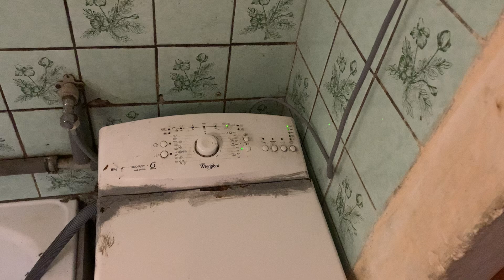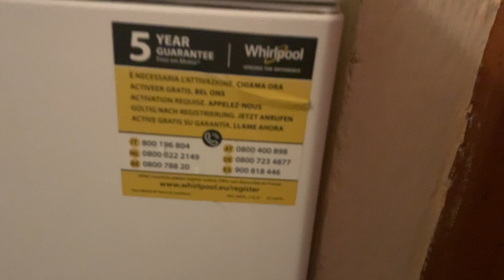UCPANÁ ZÁCHODOVÁ MÍSA.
23. Října 2022 v neděli navečer v 17:32 hodin zrovna pere pračka v koupelně kde je hned vedle záchod který je kompletně ucpaný.